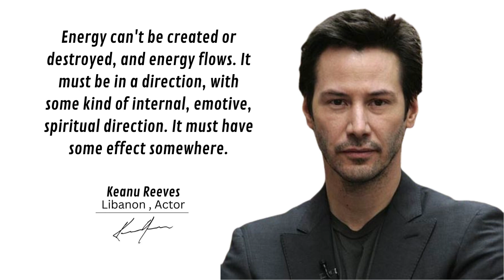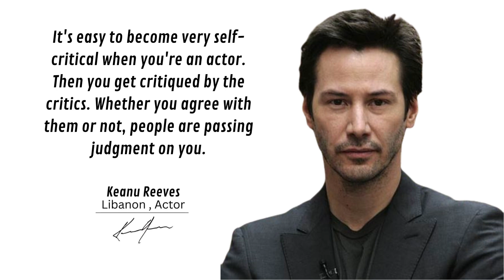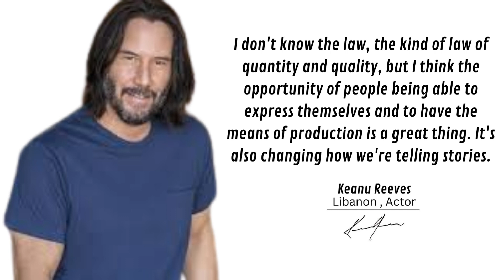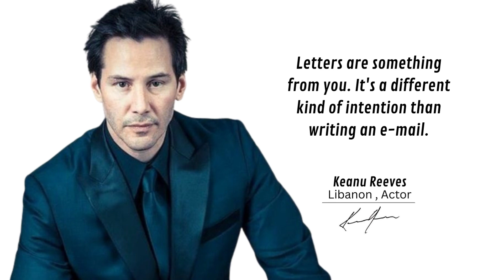15 QUOTES FROM KEANU REEVES A LISTEN | Life-Changing Quotes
Keanu Charles Reeves born September 2, 1964 is a Canadian actor. Born in Beirut and raised in Toronto, Reeves began acting in theatre productions and in television films before making his feature film debut in Youngblood (1986). He had his breakthrough role in the science fiction comedy Bill & Ted's Excellent Adventure (1989), and he reprised his role in its sequels. He gained praise for playing a hustler in the independent drama My Own Private Idaho (1991), and established himself as an action hero with leading roles in Point Break (1991) and Speed (1994).

Following several box office failures, Reeves's performance in the horror film The Devil's Advocate (1997) was well received. Greater stardom came for playing Neo in the science fiction series The Matrix, beginning in 1999. He played John Constantine in Constantine (2005) and starred in the romantic drama The Lake House (2006), the science fiction thriller The Day the Earth Stood Still (2008), and the crime thriller Street Kings (2008). Following a setback, Reeves made a successful comeback by playing the titular assassin in the John Wick film series, beginning in 2014.